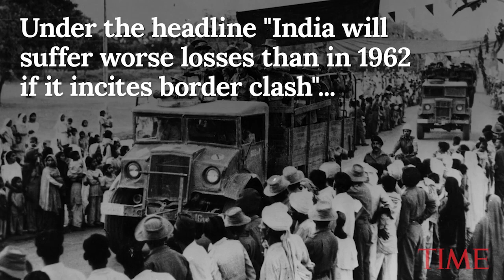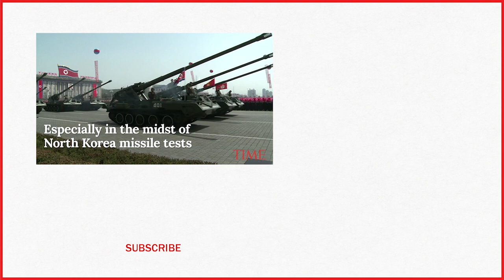Chinese Media Says India Needs To Be Taught A 'Bitter Lesson' Over Its Border Dispute | TIME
An editorial that ran in China's Global Times Tuesday has ramped up the rhetoric in an ongoing military dispute along a portion of the Sino-Indian border.